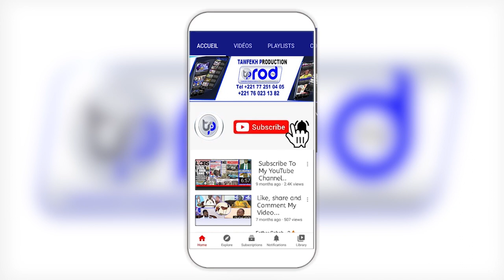Khadratoul Jumah vendredi 07 janvier 2022 à Darou Salam Gaye Mbeuth Bambilor PARTI 2